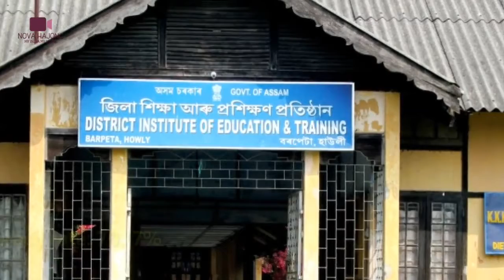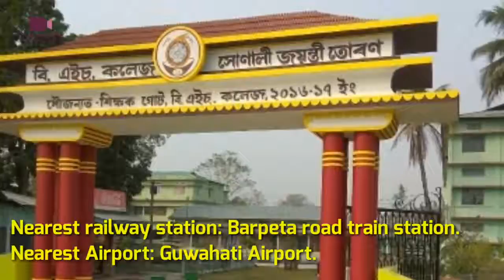Howly Twon create By saiful Creation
Howly most beautiful area || Osm place || I Think you like this video My editing video my creation..

Howly all famous area...

Howly jame masjid
Howly H. B guest House 🏡
Howly High school 🚸
Howly Normal school 🚸
Howly Vidiyapith High school 🚸
Howly Rash Mandir
Howly B.H college
Howly Joniur College 🎓

Howly full address - -

P. S - Howly
P. O - Howly
Pin - 781316
District - Barpeta (ASSAM )